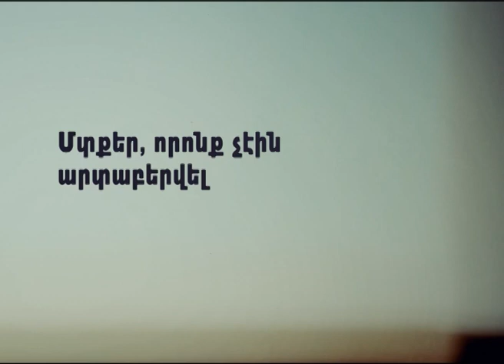Hajoxutyan Giny - Karen Paremuzyan - 16.12.15